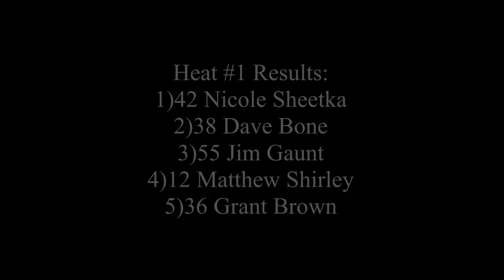Super Late Model Heat #1 September 18th/2021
Fanside footage of the first Super Late Model Heat race.

Recorded September 18th/2021 @Wyant Group Raceway in Saskatoon.